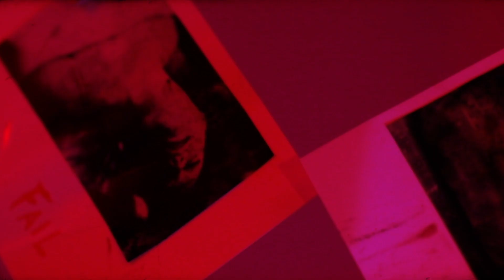NASTY SURGEONS - The Lobotomist (Official Video-clip) [2018]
Official video-clip taken from the album "Infectious Stench" to be released on 5th of July 2018 through Xtreem Music